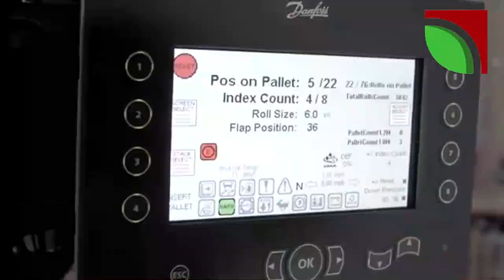New agriculture machine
Douyin2: ID: ChengShiJun07010

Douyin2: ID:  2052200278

Douyin2: ID: nyjzhg

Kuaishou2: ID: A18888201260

Douyin2: ID: TOPmachinery

RITZCRAWFISHCO

Douyin2: ID: rentianxingxing

Douyin2: ID: qilongjifumo

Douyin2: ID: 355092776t